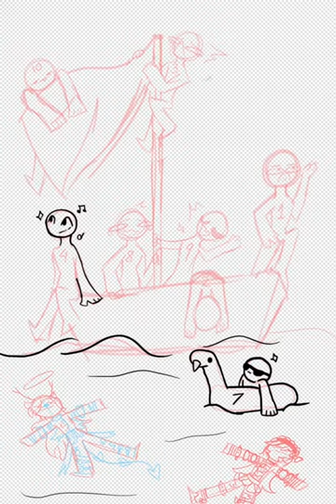Boat chaos (read pinned comment)